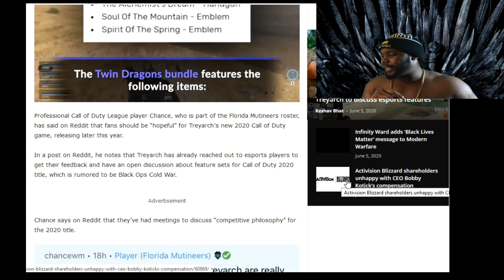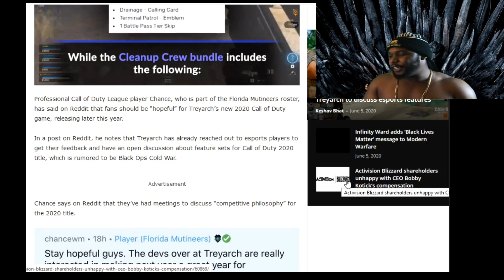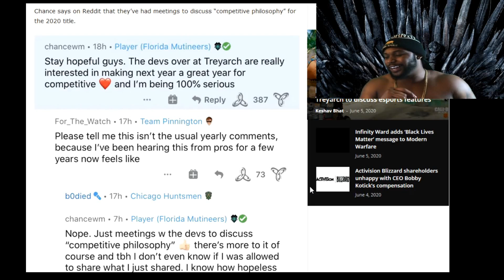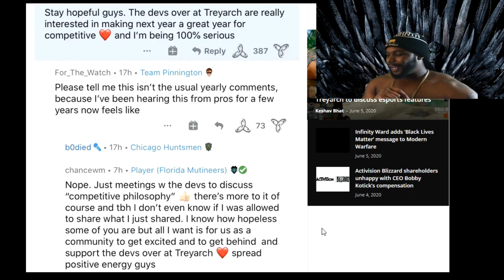Call Of Duty 2020: Cold War News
The next game in the Call of Duty series has yet to be announced by Activision, but there's an overwhelming amount of evidence that it'll be called Call of Duty: Black Ops Cold War.

While a lot of what we know about the game comes from various reports, rumors, and one leaked gameplay video, we are seeing the groundwork for an announcement being laid within Call of Duty: Warzone and the Easter eggs found within its mysterious bunkers.

Call of Duty: Modern Warfare is a 2019 first-person shooter video game developed by Infinity Ward and published by Activision.